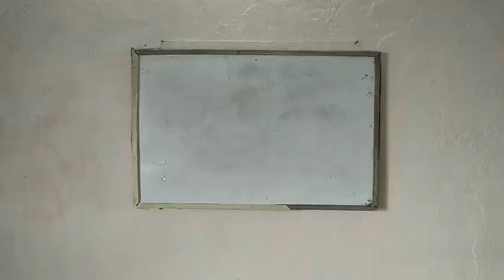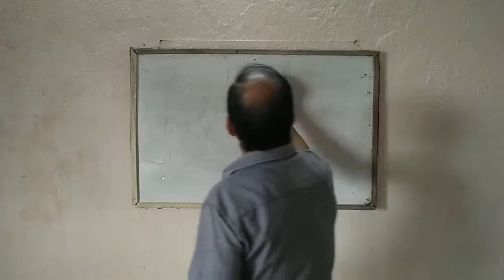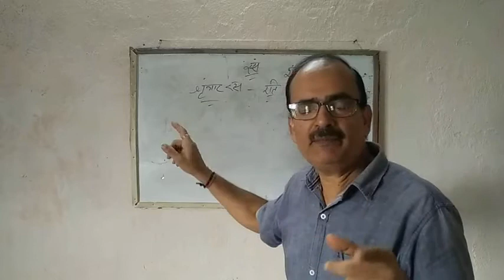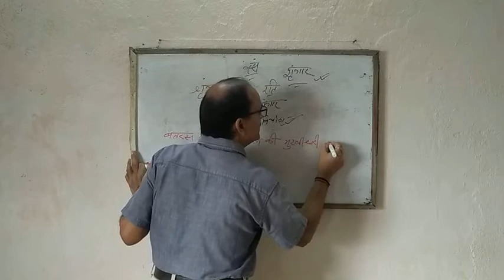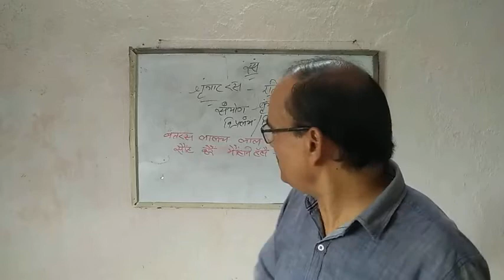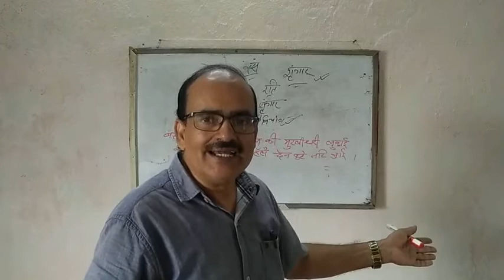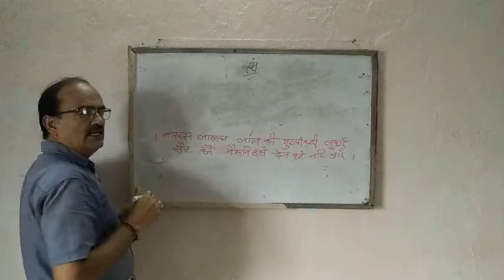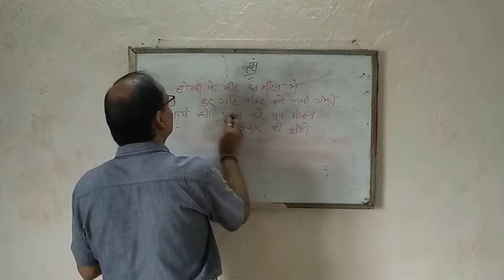शृंगार रस (class - X by kn jha )